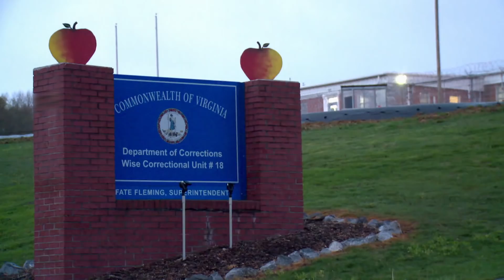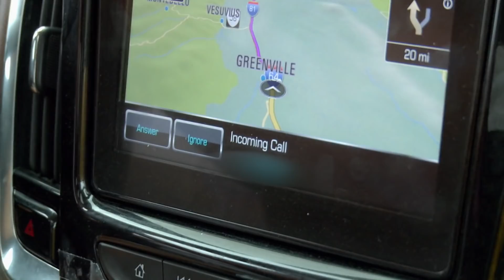Lacey por fin conocerá a Shane fuera de la cárcel | El amor después de prisión | TLC Latinoamérica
Una larga espera terminó y la pareja por fin se conoce ¿Podrá confiar el uno en el otro?